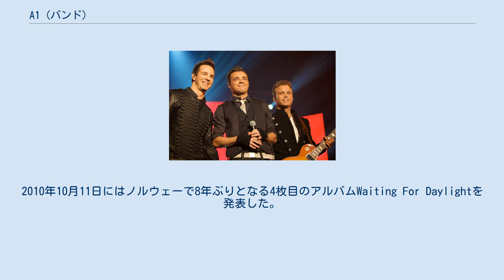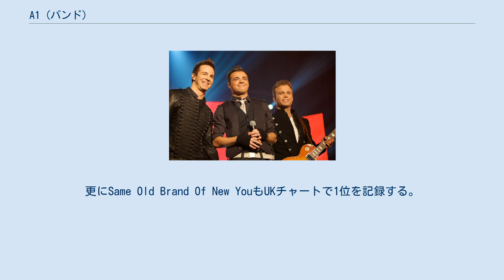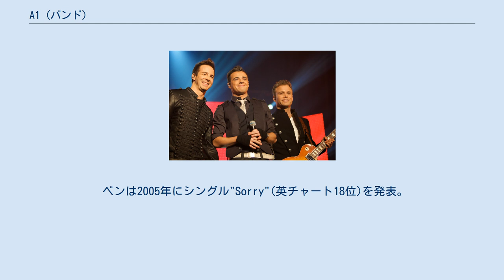A1 (バンド)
A1（エーワン）は、イギリスとノルウェー出身の男性4人組グループ。
イギリスで1999年"Be the First to Believe"UKチャート6位でデビュー。
2曲のUKチャート1位と8曲のトップ10を記録している。
2001年にはブリット・アワードで"British Breakthrough Act"を受賞している。
2002年10月に最年長のポール・マラッツィが脱退。
その後解散。
 2009年8月にポール・マラッツィ抜きでの再結成を発表した。
その後ノルウェーで"Take You Home", "Don't Wanna Lose You Again" そして "In Love And I Hate It"の3つのシングル曲を発表。
2010年10月11日にはノルウェーで8年ぶりとなる4枚目のアルバムWaiting For Daylightを発表した。
2012年には5枚目のアルバム"Rediscovered"を発表。
 2018年よりポール・マラッツィがバンドに復帰。
 踊って、歌えて、楽器も演奏出来て、作詞作曲」も出来るというコンセプトの元ステップスを手掛けたティム・バーンがプロデュースした。
最初にスペインでポールを発掘した。
ポール・マッカートニーが創立したリヴァプールにある音楽学校LIPAに留学中だったクリスチャンが先生の推薦により加入。
その後、ライブを見に来ていたマークをスカウトし、マークと同じバンドに居た元聖歌隊でローマ法王の前で歌声を披露した事もあるベンが加入。
 その後イギリスでアルバムエーワン・ファースト(UKチャート20位)を発表。
 2枚目のアルバムAリスト(UKチャート14位)からはa-haの代表曲テイク・オン・ミーがUKチャート1位を記録。
更にSame Old Brand Of New YouもUKチャートで1位を記録する。
 3枚目のアルバムメイク・イット・グッドではロック寄りのサウンドになった。
またライブでもマークがキーボード、クリスがギター、ポールがタンバリンの様にこれまでのダンスからバンド形式でパフォーマンスをするようになった。
 2000年1月に初来日し、同年3月にはプロモーションで47都道府県をまる1ヶ月間かけて縦断した。
 ベンは2005年にシングル"Sorry"(英チャート18位)を発表。
クリスチャンは母国ノルウェーに戻り2003年シングル "In Love With An Angel"を発表。
その後3枚のアルバムをノルウェーにてリリース。
マークは解散後、様々なアーティストに曲を提供。
2009年には"Peace At Last"を発表している。
ポールはSnagsbyというバンドでプレーしていたが今はDJをしている。
 ベン・アダムス クリスチャン・インゲブリグトセン マーク・リード ポール・マラッツィ